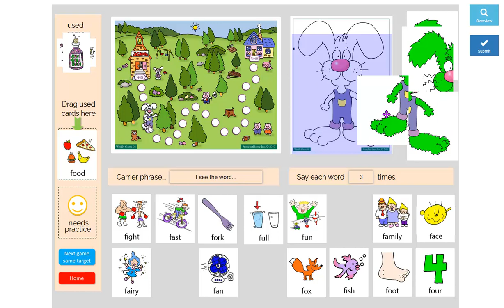Rabbit Foo Foo Tutorial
Just one of three games (Bears, Rabbit Foo Foo, and Pyramid) in the Troll in a Bowl "Journeys" series.